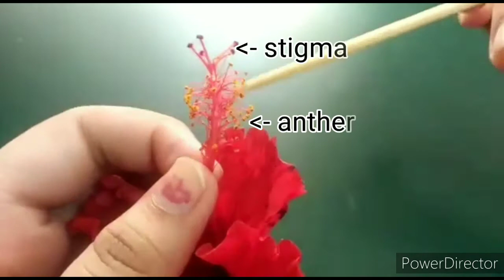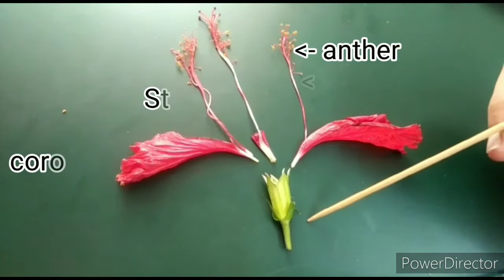Science Practicals l Observation of part of flowers (hibiscus) l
Pranali Thakur e-class